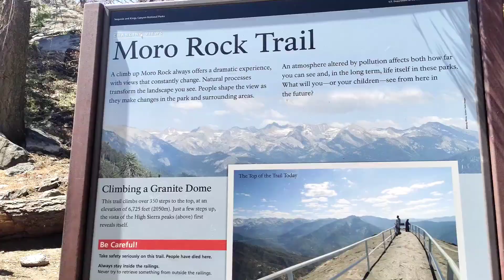conociendo Sequoia National Park, Hiking en Moro Rock trail.